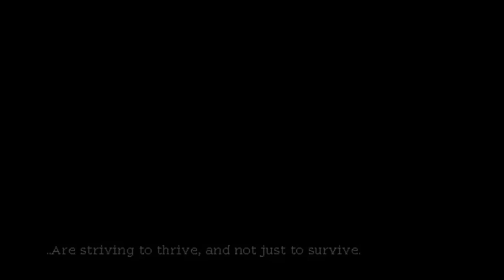Top 8 Cozy Games in 2023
Here is my list of the top 8 cozy games in 2023.
Looks like 2023 is going to follow on where 2022 left off.
There are going to be a lot of cosy games coming out of our ears and I for one cannot wait.

If you like the content please consider following me on the socials below:

Video edited by: Marpesia